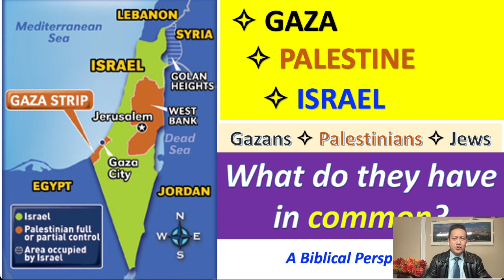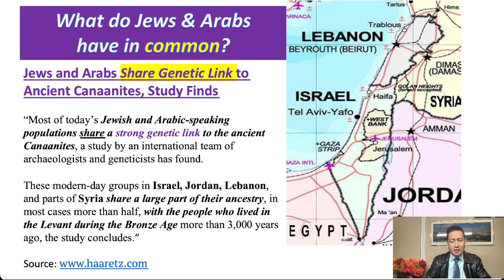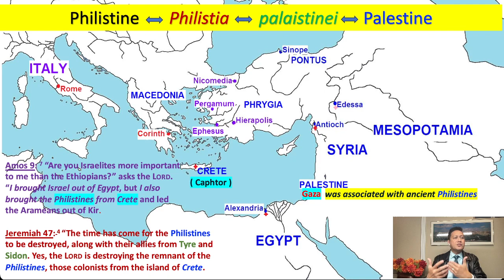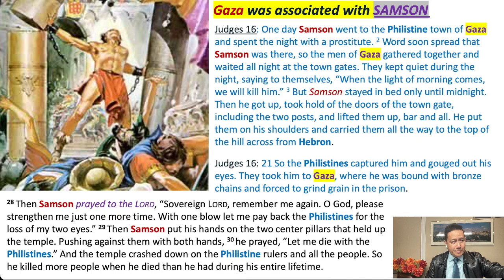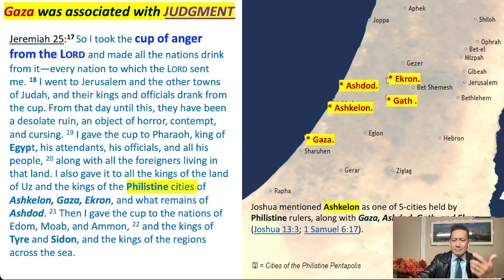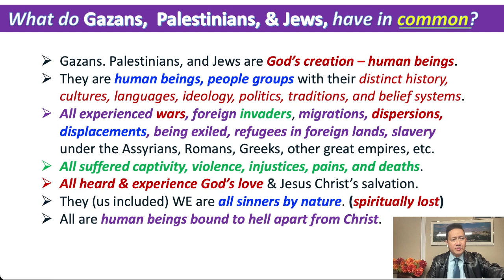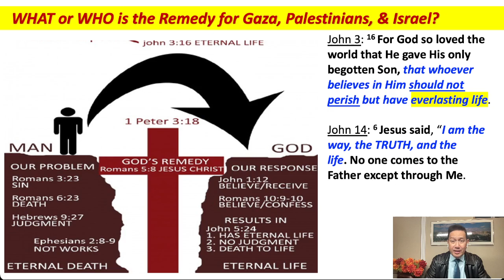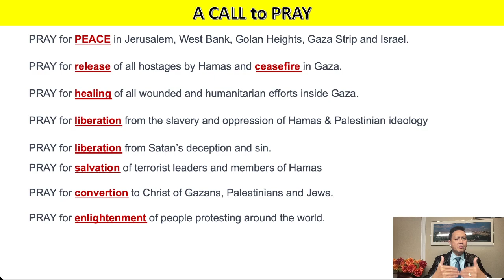GAZA, PHILISTINES, ISRAEL - WHAT THEY HAVE IN COMMON?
GIYERA SA GAZA – A Biblical Perspective
What are the Significant Events in GAZA according to the Bible?
What Insights we can glean from Gaza, Philistines & Israel?

What do Gaza, Palestine & Israel have in common?

Jews and Arabs Descended from Canaanites
After examining the DNA of 93 bodies recovered from archaeological sites around the southern Levant, the land of Canaan in the Bible, researchers have concluded that modern populations of the region are descendants of the ancient Canaanites. Most modern Jewish groups and the Arabic-speaking groups from the region show at least half of their ancestry as Canaanite.

Jews and Arabs Shares Recent Ancestry: Clashing groups are Y chromosome cousins.
“As fighting continues in the Middle East, a new genetic study shows that many Arabs and Jews are closely related. More than 70% of Jewish men and half of the Arab men whose DNA was studied inherited their Y chromosomes from the same paternal ancestors who lived in the region within the last few thousand years.”

Jews and Arabs Share Genetic Link to Ancient Canaanites, Study Finds
Most of today’s Jewish and Arabic-speaking populations share a strong genetic link to the ancient Canaanites, a study by an international team of archaeologists and geneticists has found. These modern-day groups in Israel, Jordan, Lebanon, and parts of Syria share a large part of their ancestry, in most cases more than half, with the people who lived in the Levant during the Bronze Age more than 3,000 years ago, the study concludes.

Did you know that Gaza, (also called Azzah) is mentioned in the Scripture of OT/NT?  Gaza is one of the border cities of ancient Canaan.

Genesis 10:15 Canaan’s oldest son was Sidon, the ancestor of the Sidonians. Canaan was also the ancestor of the Hittites, 16 Jebusites, Amorites, Girgashites, 17 Hivites, Arkites, Sinites, 18 Arvadites, Zemarites, and Hamathites. The Canaanite clans eventually spread out, 19 and the territory of Canaan extended from Sidon in the north to Gerar and Gaza in the south, and east as far as Sodom, Gomorrah, Admah, and Zeboiim, near Lasha.

GAZA means “strong.” Gaza is one of the oldest cities in history. Today, Gaza city is located on the border of Israel and Egypt in the southwest part of present Israel near the Mediterranean Sea.

Ø The Gazans. Palestinians, and Jews are all part of God’s creation- human beings.
Ø They are people groups with their distinct history, cultures, languages, ideology, traditions, politics, economy, and belief systems.
Ø They all experienced wars, foreign invaders, dispersions, migrations, displacements, being exiled, refugees in foreign lands, slavery under the Assyrians, Romans, Greeks, other great empires, etc.
Ø They all suffered captivity, injustices, violence, pains, and deaths.
Ø They all heard & experience God’s love & Jesus Christ’s salvation.
Ø They (us included) we are all sinners by nature. (spiritually lost, condemned)
Ø They are human beings bound to hell apart from Christ.

Yes, if Gazans, Palestinians, and Jews (us included) don’t repent (2 Peter 3:8-10) of their (our) sins and turn to Christ, they (we) will face God’s judgment.

Hebrews 9: 27 And just as each person is destined to die once and after that comes judgment, 28 so also Christ was offered once for all time as a sacrifice to take away the sins of many people. He will come again, not to deal with our sins, but to bring salvation to all who are eagerly waiting for him.

CALL TO PRAY:
Ø PRAY for PEACE in West Bank, Golan Heights, Gaza Strip and Israel
Ø PRAY for release of all hostages by Hamas and ceasefire in Gaza.
Ø PRAY for healing of all wounded and humanitarian efforts inside Gaza.
Ø PRAY for liberation from the slavery and oppression of Hamas & Palestinian ideology.
Ø PRAY for liberation from Satan’s deception and sin.
Ø PRAY for salvation of terrorist leaders and members of Hamas
Ø PRAY for conversion to Christ of Gazans, Palestinians and Jews.
Ø PRAY for enlightenment of people protesting around the world.